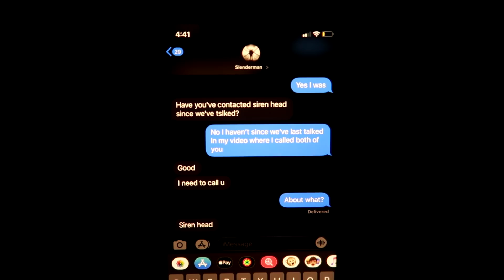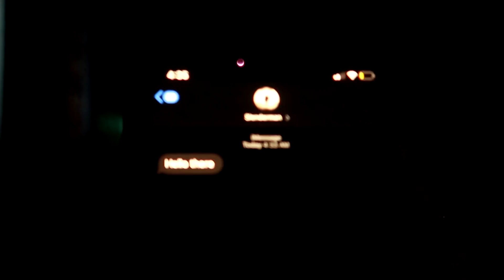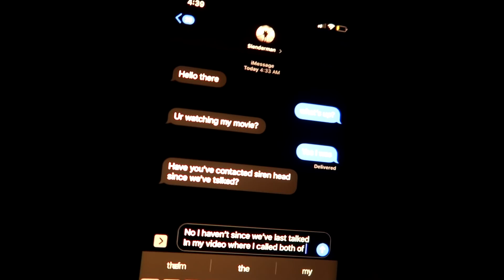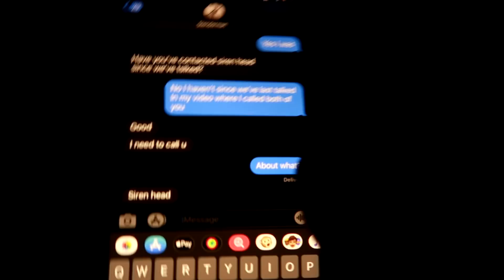DO NOT WATCH THE SLENDERMAN MOVIE AT 3AM!! *THIS IS WHY* OMG SLENDERMAN CAME TO MY HOUSE!!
Do Not Watch The Slenderman Movie At 3am!! *This Is Why* Omg Slenderman Came To My House!! - In this video I decided to watch the slenderman movie at 3am and then I ended up calling Slenderman at 3am and he told me Slenderman wants to fight Siren Head on Tuesday next week. In a previous video called “Do Not Call Siren Head And Slenderman At The Same Time At 3am! *Siren Head In Real Life*” I had called Siren Head and Slenderman at 3am in which I found out that Slenderman doesn't like Siren Head. After getting through most of the Slenderman movie, Slenderman called me and asked me to summon Slenderman at 3am. I ended up summoning Slenderman at 3am from the mirror and then Slenderman told me he’s going to come to my house again on Tuesday to fight Siren Head. 5,000 LIKES and I will record Slenderman vs Siren Head the battle of the creepy forest!

►DO NOT CALL SIREN HEAD AND SLENDERMAN AT THE SAME TIME AT 3AM! *SIREN HEAD IN REAL LIFE*
►DO NOT ORDER THE SIREN HEAD HAPPY MEAL AT 3AM!! *SIREN HEAD CAUGHT ON CAMERA IN REAL LIFE*

2. Leave a like on the video
Winners are chosen each video so good luck!!
WARNING!: This channel produces scary themed content mixing pop culture rituals and movies together. The scary themes, mild profanity and mild violence presented may not be suitable for all viewers.